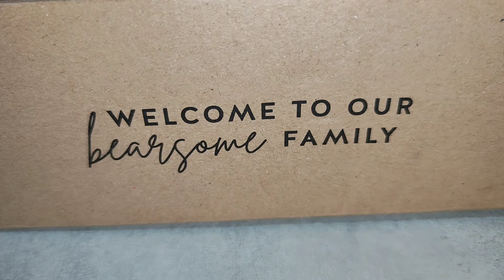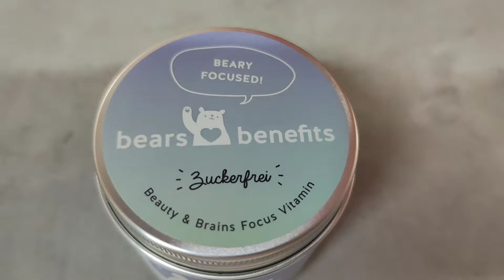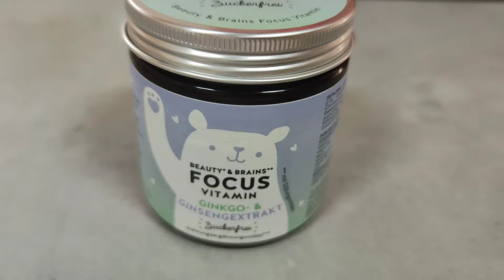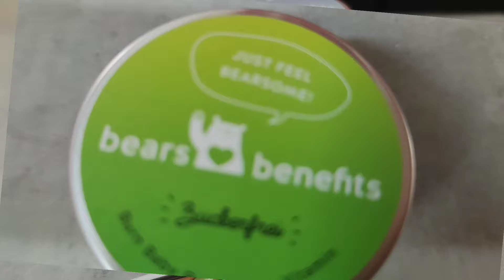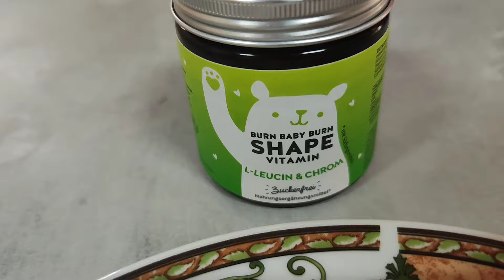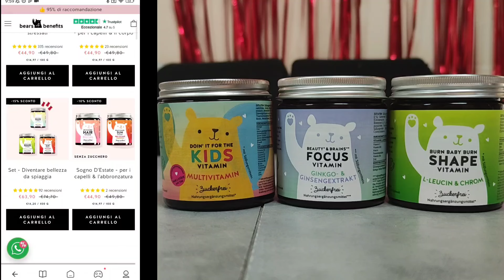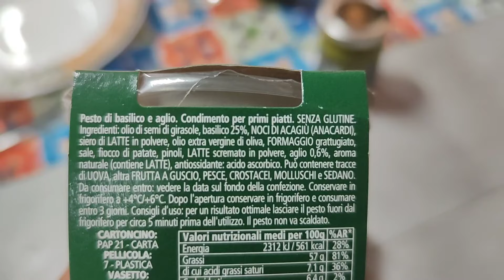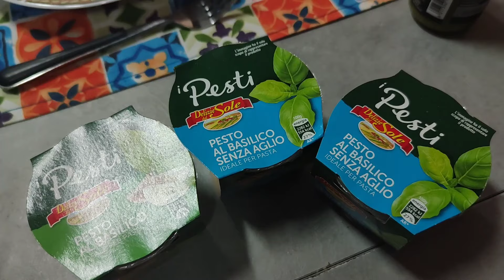🌼Una spinta in più con BEARS BENEFITS🌼Vlog Produttivo🌼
🌼Buongiorno famiglia, come state? Noi tutto ok e abbiamo deciso di tenervi compagnia ancora un po' con i VLOGING 🌼

🌼STAMPANTE PORTATILE PRT

fino al : 31/05/2024

Codice per Sito ufficiale:DSHR-03

Fino al : 30/04/2024